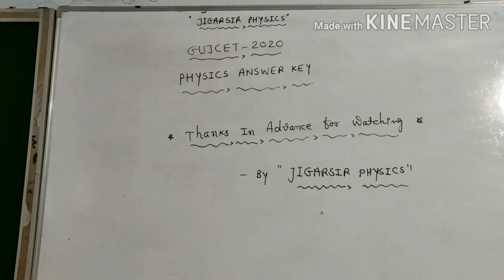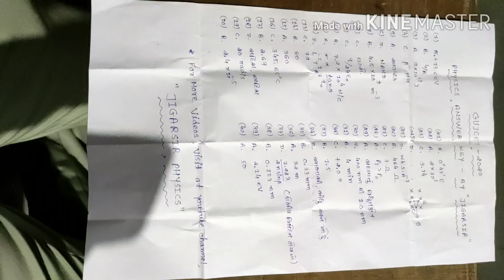Gujcet - 2020 Physics Paper Solution & Answer Key By Jigar Sir || Gujarati Medium